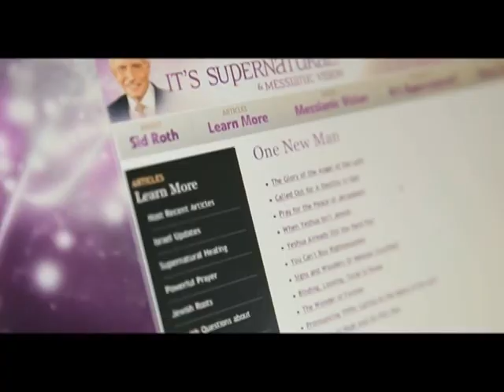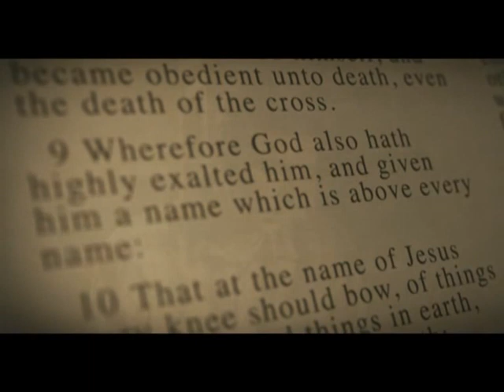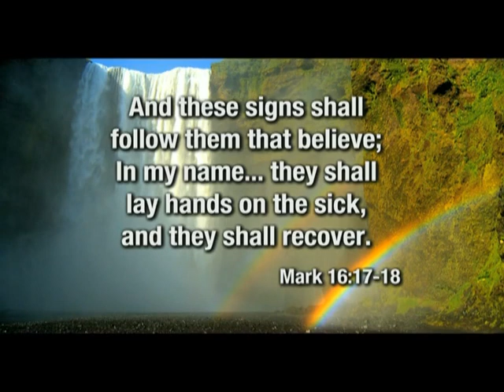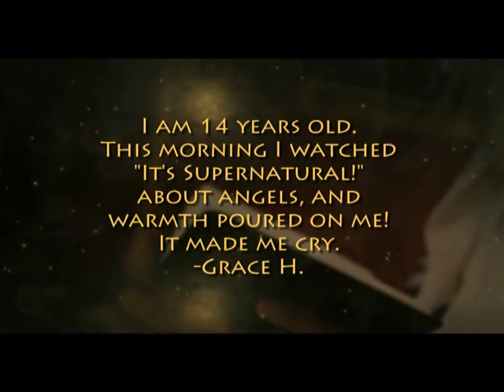«Это сверхъестественно!» Научись и научи! (708)